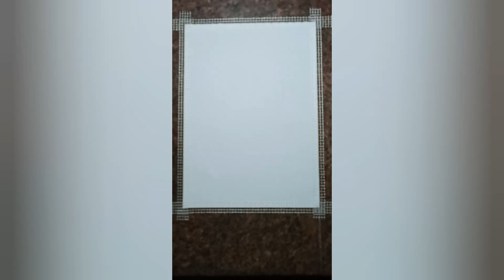Easy Scenery Drawing for Beginners,Nature Scenery..💫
Art Ideas for Beginners Easy Acrylic Painting Tutorial art painting Easy Painting hacks & Art Ideas for beginners art painting Amazing Painting Ideas | Beautiful Painting Techniques | Satisfying Art Tutorial